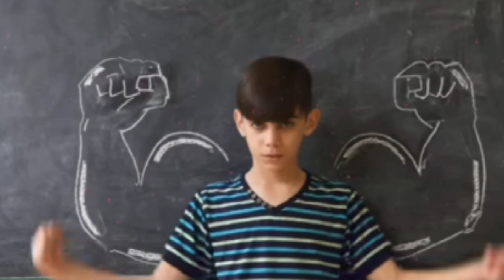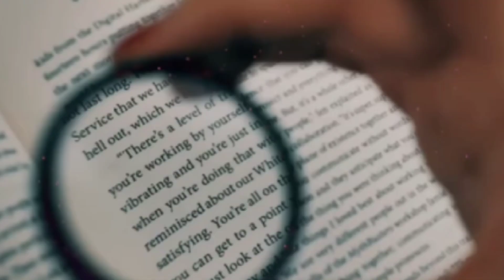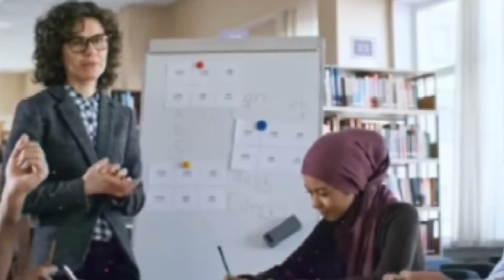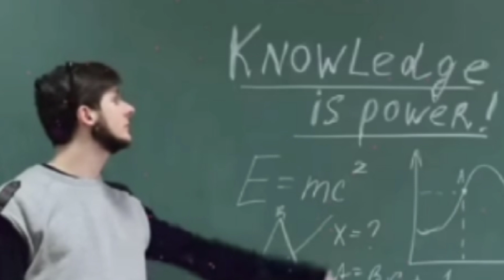চাণক্যের মতে সফলতার রাস্তা কী? 👍☺️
চাণক্যের মতে সফলতার রাস্তা কী? chanakya niti for success in life | chanakya niti about success 👍☺️

শ্রীমদ্ভাগবদগীতা | গীতায় শ্রীকৃষ্ণের বাণী | krishna gayn in bengali

আদর্শ গৃহধৰ্ম ও সারদাদেবী | maasarada |thakur sree ramkrishna |sarada Maa

সংঘজননী শ্রী শ্রী সারদা মা | Thakur sree ramkrishna jiboni | saradamaa

srimaa sarada devi oo girish chandra ghosh | শ্রীমা সারদা দেবী  ও গিরিশচন্দ্র ঘোষ

জগজ্জননী মা সারদা ||Sarada Maa || Jagajjanani Maa Sarada |

জ্ঞানদায়িনী জগজ্জননী মা সারদা | Sarada Maa |